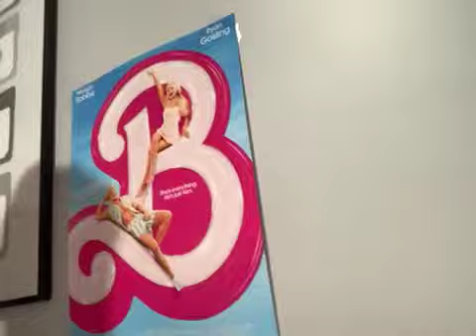Oscar Predictions of 2024 coming December 2023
Inspired by the Oscar predictions of @joshuatitanreviews